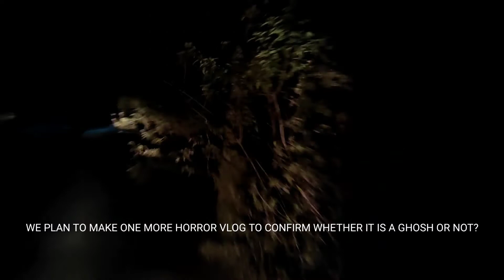YAHAN TOH SACH MEIN BHOOT HAI 😱☠️🧟| HORROR VLOG PART-2| JAMSHEDPUR, JHARKHAND| JSR WALA| VLOGS